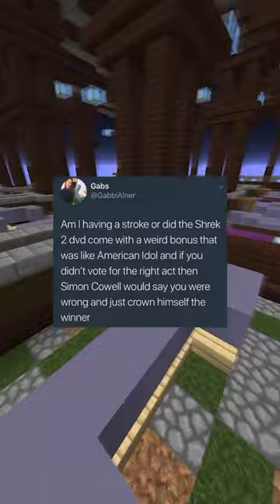The Funniest Memes